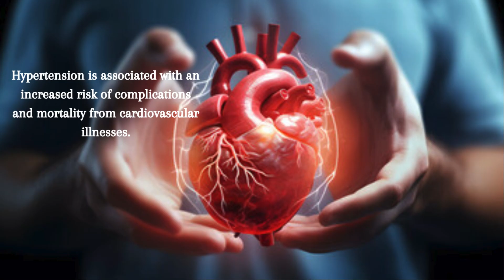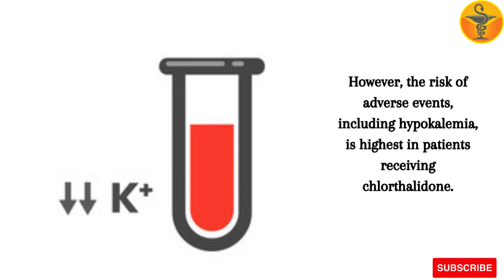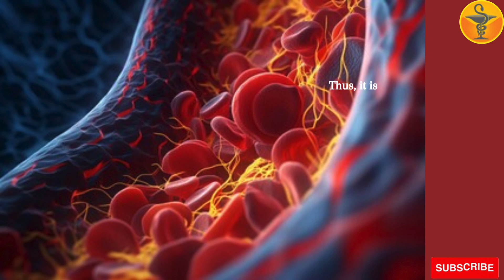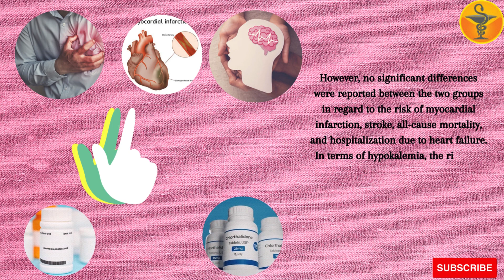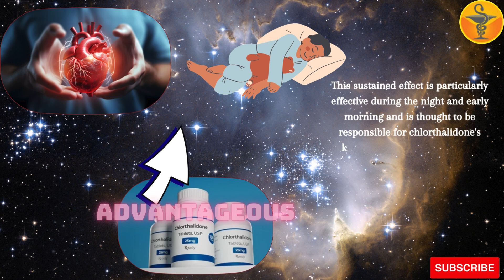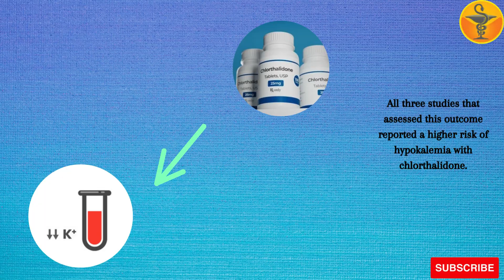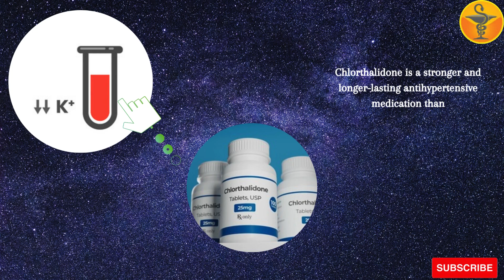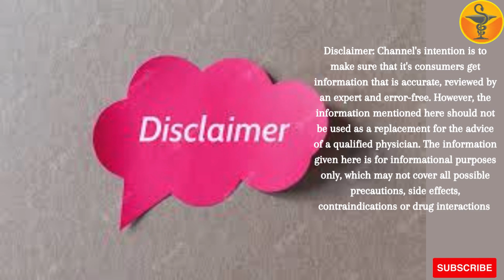Chlorthalidone vs HCTZ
In this video it is described that
Two of these medications are chlorthalidone, which is considered a thiazide-like agent, and hydrochlorothiazide, which is considered a thiazide-type agent.
The U.S. Food and Drug Administration approved both drugs more than 50 years ago.
Recent observational studies have shown that the two drugs decreased the risk of cardiovascular events at a similar rate.
However, the risk of adverse events, including hypokalemia, is highest in patients receiving chlorthalidone.
Thiazide-type diuretics, such as hydrochlorothiazide at a daily dose of 12.5-25 mg, have traditionally been the first choice for treating most patients with high blood pressure (BP).
However, in recent times, chlorthalidone has become popular as a replacement for hydrochlorothiazide due to its superior clinical outcomes and effectiveness in lowering BP.
Medicare spending revealed that in 2020, around 1.5 million individuals were prescribed chlorthalidone, whereas 11.5 million were prescribed hydrochlorothiazide, despite guidelines recommending chlorthalidone as the preferred option.
The reason for this difference between recommended and actual use may be linked to the perception that chlorthalidone carries a higher risk of adverse effects such as electrolyte imbalances, even though there is no clear evidence to suggest differences in cardiovascular outcomes.
Even though chlorthalidone and hydrochlorothiazide are structurally similar compounds, they are quite different pharmacokinetically.
Hydrochlorothiazide is different from chlorthalidone in that the latter has a long half-life and a large distribution volume because of its extensive partitioning into red blood cells.
A half dose of chlorthalidone is more effective in reducing systolic blood pressure (SBP) compared to hydrochlorothiazide, primarily due to its BP-lowering efficacy throughout the nighttime hours.
Thus, it is hypothesized that the differences in the persistence of BP-lowering effectiveness would play an important role in differences in arterial stiffness and central BPs.
Despite being similar in structure and mechanism of action, some studies suggest that chlorthalidone may be more effective in reducing BP and preventing cardiovascular events than hydrochlorothiazide.
However, the evidence is conflicting, and the safety profiles of the two drugs have not been fully explored.
Therefore, a comprehensive meta-analysis comparing the effectiveness and safety of chlorthalidone and hydrochlorothiazide in patients with hypertension is warranted.
The aim of the present meta-analysis was to compare the effectiveness and safety of Chlorthalidone and hydrochlorothiazide in patients with hypertension.
Discussion
The aim of our meta-analysis was to compare the efficacy, effectiveness, and safety of chlorthalidone and hydrochlorothiazide as monotherapy or in combination with other antihypertensive treatments in individuals with hypertension.
The meta-analysis reported superiority of Chlorthalidone in terms of control of DBP and SBP compared to hydrochlorothiazide.
However, no significant differences were reported between the two groups in regard to the risk of myocardial infarction, stroke, all-cause mortality, and hospitalization due to heart failure.
In terms of hypokalemia, the risk was reported to be higher with chlorthalidone compared to hydrochlorothiazide.
All over the world, hydrochlorothiazide is used more often than chlorthalidone. However, in recent years, it has been actively debated whether chlorthalidone and hydrochlorothiazide need to be considered interchangeable agents.
Evidence indicates that chlorthalidone may be a more favorable option than hydrochlorothiazide.
On the other hand, a study conducted by Roush et al. reported that Chlorthalidone is likely to be more effective compared to hydrochlorothiazide.
In this meta-analysis is different from these two analyses as we included recently conducted trials and studies with direct comparison between hydrochlorothiazide and chlorthalidone.
Chlorthalidone has effective BP control compared to hydrochlorothiazide due to its unique pharmacokinetic profile, which allows it to stay active for a longer period, possibly due to its wider distribution in the body, including the red blood cells.
This sustained effect is particularly effective during the night and early morning and is thought to be responsible for chlorthalidone's known advantages in reducing cardiovascular disease and death rates.
The use of thiazides can lower the chances of cardiovascular problems, but there is a debate on which type of thiazide to use. Earlier research has indicated that chlorthalidone is more effective than hydrochlorothiazide in preventing cardiovascular problems.
It seems that Chlorthalidone has a longer-lasting impact, leads to better control of BP throughout the day, and has other beneficial effects.